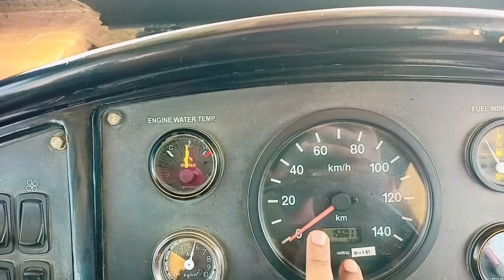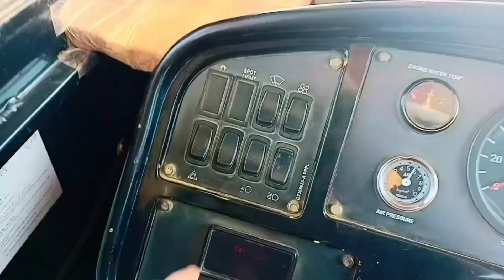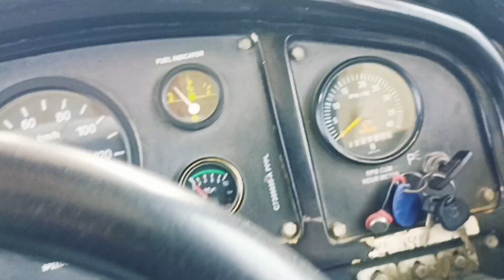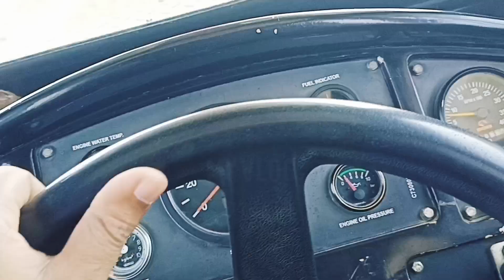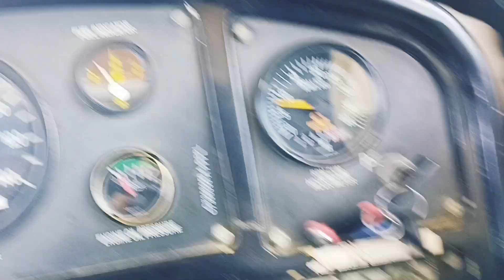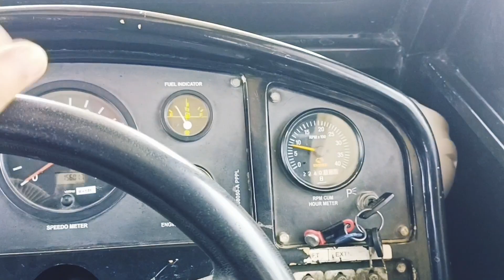FARANA SIKHE !! TRX 2319 !! ESCORT !! CRANE OPERATING !! CRANE VIDEO !!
FARANA SIKHIYE !! TRX 2319 !! ESCORT !! CRANE OPERATING !! CRANE VIDEO !!

CRANE shikhe
how to operate crane
farana kaise chaleye
hydra sikhe
crane training
crane operating system
heavy machine operator
cuntruction machine operator
farana kaise chalate hai
TRX farana video
Ace farana
indopower farana
escort farana
sany crane
xcmg crane
farana operator
crane operator
truck driver